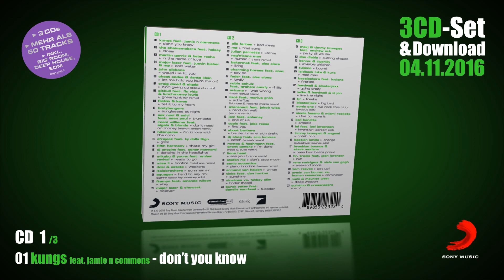Club Sounds Vol.79 (Official Minimix)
CLUB SOUNDS 79 ► 69 Tracks auf 3CDs und als Download!

TRACKLIST:

CD1

1. kungs feat. jamie n commons - don’t you know
2. the chainsmokers feat. halsey - closer
3. martin garrix & bebe rexha - in the name of love
4. major lazer feat. justin bieber & mø - cold water
5. john gibbons - would i lie to you
6. cheat codes & dante klein - let me hold you (turn me on)
7. craig david & sigala - ain‘t giving up (sigala club mix)
8. pitbull feat. flo rida & lunchmoney lewis - greenlight (tjr remix)
9. filatov & karas - tell it to my heart
10. bodybangers - sunglasses at night
11. sak noel & salvi feat. sean paul   - trumpets
12. imani williams feat. sigala & blonde   - don’t need no money (martin jensen remix)
13. hitimpulse   - i’m in love with the coco
14. afrojack feat. ty dolla $ign - gone
15. fifth harmony   - that’s my girl
16. dj antoine feat. conor maynard - dancing in the headlights
17. mikabu & yuunu feat. amber revival   - ready to go
18. miss li   - bonfire (total ape remix)
19. ddei & estate   - weekend
20. italobrothers   - summer air
21. aquagen   - hard to say i’m sorry (coco fay sidestep edit)
22. ftampa feat. amanda wilson - stay
23. major lazer & showtek - believer

CD2

1. alle farben   - bad ideas
2. mø   - final song
3. julian perretta   - karma
4. rag’n’bone man - human (mj cole remix)
5. bakermat feat. alex clare - living
6. charming horses feat. abaz - say so
7. feder feat. alex aiono - lordly
8. robin schulz feat. graham candy   - 4 life
9. arizona   - i was wrong (robin schulz remix)
10. lizot feat. marius gröh - schlaflos (blondee & roberto mozza remix)
11. stereoact feat. jakob wiss - rand der welt (jerome remix)
12. jam feat. solamay - one of us
13. topic feat. jake reese - find you
14. about barbara - bis der himmel sich dreht
15. dj shog feat. eric lumiere - catch (kraash remix edit)
16. mynga & hechmann feat. grant genske - i’m done (robs & duke remix)
17. lions head - see you (cotone remix)
18. stefan rio  - don’t stop movin
19. sonic acoustics - piano in crime (kasima remix)
20. armand van helden  - wings
21. tieks feat. dan harkna - sunshine
22. ninetoes vs. fatboy slim - finder (hope)
23. burak yeter feat. danelle sandoval   - tuesday

CD3

1. makj & timmy trumpet feat. andrew w.k. - party till we die
2. don diablo  - cutting shapes
3. kshmr & tigerlily - invisible children
4. tujamo   - boom!
5. laidback luke & kura - mad man
6. bassjackers feat. luciana - fireflies
7. hardwell & blasterjaxx - going crazy
8. w&w & hardwell & lil jon - live the night
9. tjr   - freaks
10. blasterjaxx   - big bird
11. sonic one   - we rock this club (twoloud edit)
12. nicola fasano & miami rockets - i like to move it
13. bali bandits - smack!
14. ioi feat. joel jorgensen - invention (bigroom edit)
15. timmy trumpet & angemi - collab bro
16. bastian smilla   - charge (pulsedriver bounce edit)
17. brooklyn bounce & steve modana - bass loud beats proud
18. hr. troels feat. josh lorenzen - run
19. rene rodrigezz & niels van gogh - weekend mode
20. tom reevox   - get up!
21. armin van buuren vs. human resource   - dominator
22. moti & maurice west - disco weapon
23. quintino & crossnaders - emf